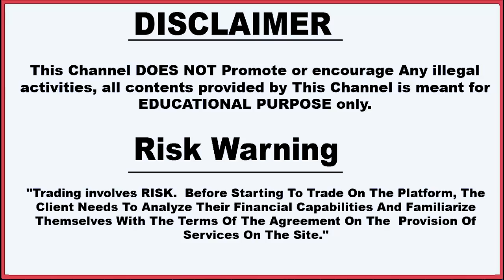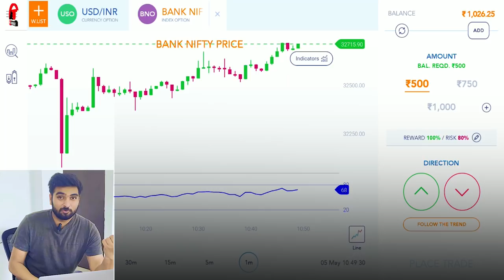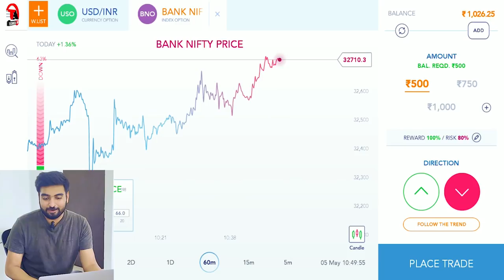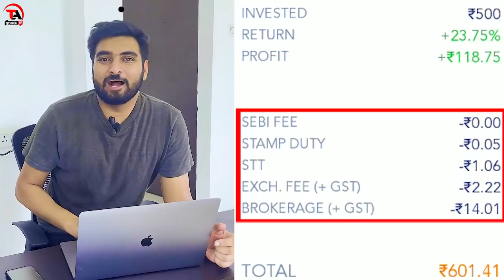Futures and Options | technical analysis | intraday trading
Dosto Aaj Ki Is Video Me Aapko Btaunga Ki Stock Trading Ap Futures and Options,technical analysis,intraday trading,futures trading Ke lIe Konsa Platform Use Kr Sakte Hai . Ummeed Hai Aapko Ye Video Bahut Pasand Aayegi Thank you so much...

Query Solved -
futures and options
stock market
how to trade options
share market
live trading
day trading live
futures trading